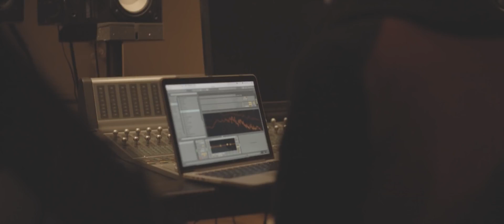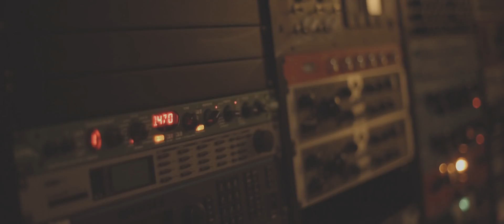Konoba On Our Knees feat R O